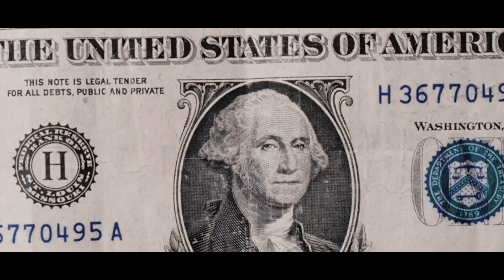RealMRCarty - Pain feat Simpletune WeFaceLife , Sigma Defence (Official Music Video)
Artist: RealMRCarty
Connect with RealMRCarty

Artist :SimpletuneWeFaceLife
Connect with Simpletune WeFaceLife

Shot by : RealMRCarty -  SimpletuneWeFaceLife & Sigma Defenc

Edit by : HighLord